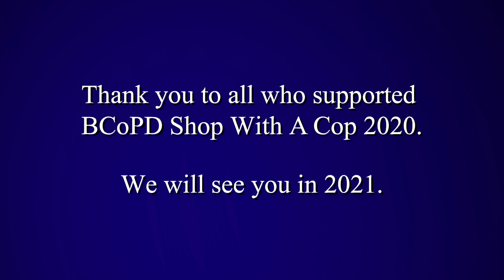Shop With a Cop 2020 | Baltimore County Police (12/23/20)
Due to the COVID-19 pandemic, the Baltimore County Police Department modified this year's Shop With A Cop event. Officers were given a list of presents children in their communities requested for themselves & family members. Local Optimist clubs graciously provided gift cards to local Walmart stores in order for officers to purchase presents. Officers then wrapped gifts at their precincts, and delivered each to community residences.